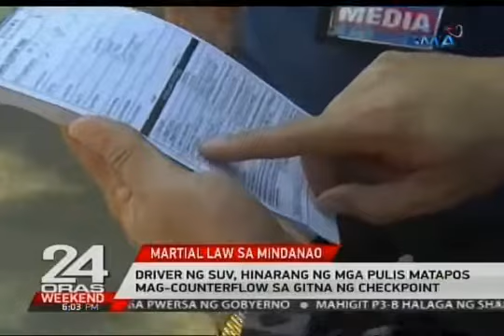MAWARI UPDATE MAY28: ARESTADO ang isang miyembro ng MAUTE